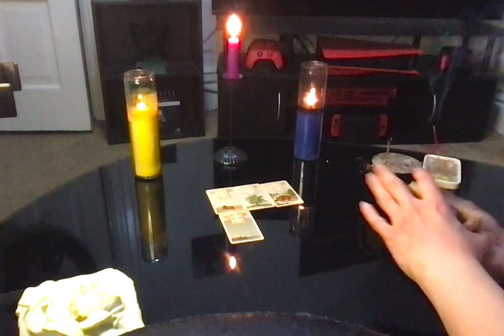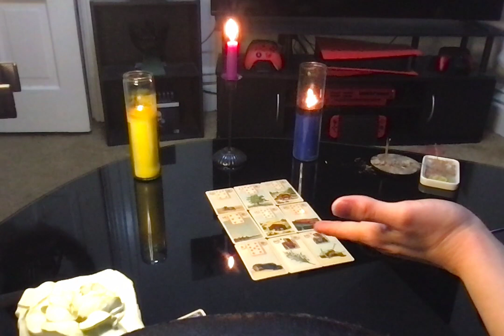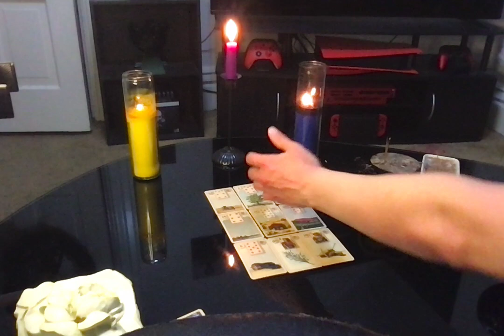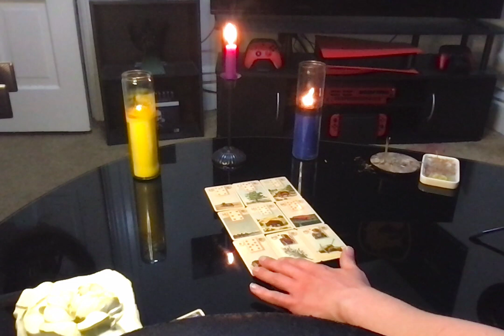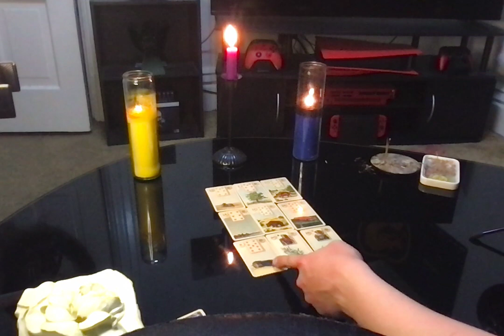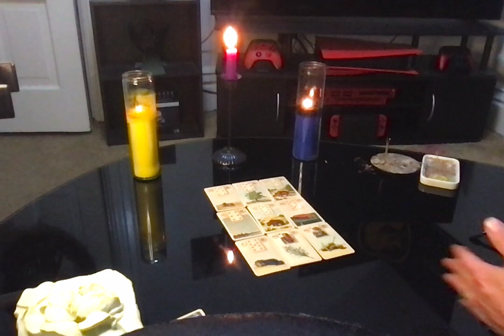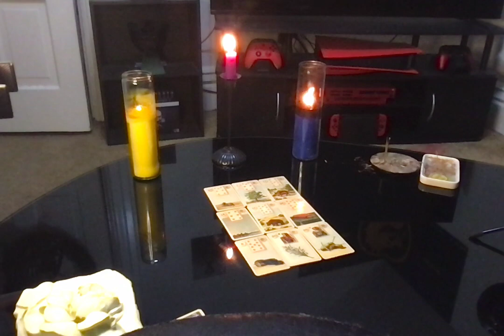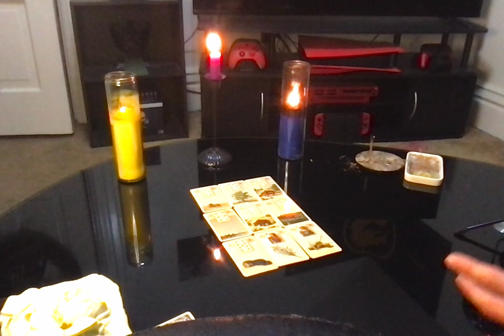Taurus June 2023 Lenormand Reading